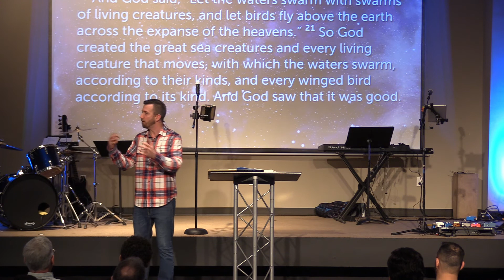Genesis - Week 2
How did God make everything and was it a 24 hour period?